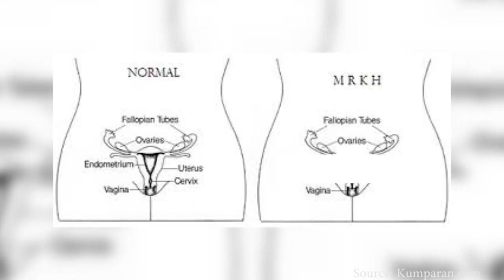Kisah Wanita yang Tak Punya Alat Itu..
wanita berusia 23 tahun bernama Jucilene Marinho dari Brasil terlahir tanpa alat kelamin

Kondisi ini disebabkan oleh masalah kesehatan bernama Mayer Rokitansky Kuster Hauser